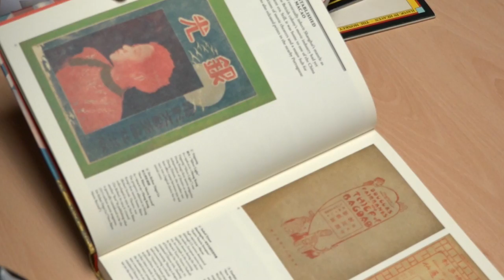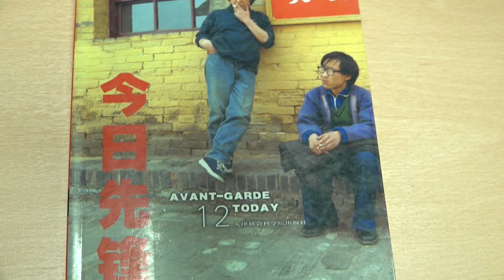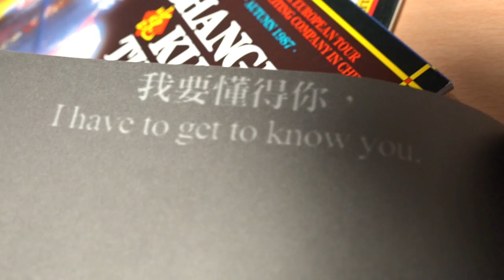Chinese Cultures on Screen and Stage | SOAS University of London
Dr Rossella Ferrari introduces her module Chinese Cultures on Screen and Stage
This module examines the development of mainland Chinese cinema from the so-called golden age of Shanghai cinema in the 1930s, through the Maoist era and the Cultural Revolution, to the postsocialist period. It surveys the cinematic new waves of the 1980s, urban and independent cinema of the 1990s, documentary filmmaking, and commercial blockbusters, among other examples.

The module takes an interdisciplinary approach and situates mainland Chinese cinema in its wider cultural context, in relation to parallel developments in other Sinophone regions, such as Hong Kong and Taiwan, as well as global trends and other arts and media. Although cinema provides the primary focus and unifying thread of the module, avant-garde and intercultural theatre, indigenous performing arts genres, and intermedial experiments involving performance, film, and video are also explored to provide a more revealing picture of the interactions of multiple aesthetic discourses in the Chinese cultural scene.  Students will also read and translate relevant Chinese-language texts, such as play scripts, screenplays, and critical essays.

The syllabus is regularly updated to ensure that it keeps pace with China’s changing film industry and performing arts scene, and provides students with an opportunity to explore a variety of rare and more recent materials alongside established classics.

This module is designed for students with knowledge of Chinese language and culture at intermediate and advanced level. It constitutes one of the main language-based disciplinary options in years 3 and 4 of the Chinese BA degree programmes for those students wishing to focus on modern and contemporary China studies.